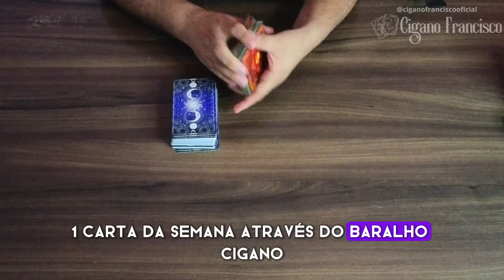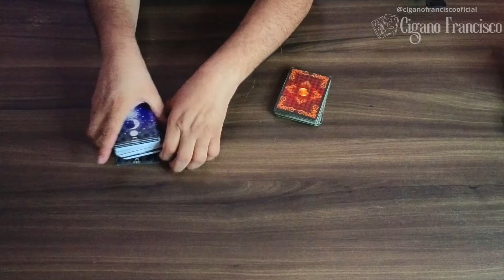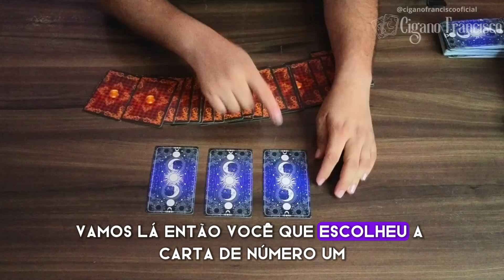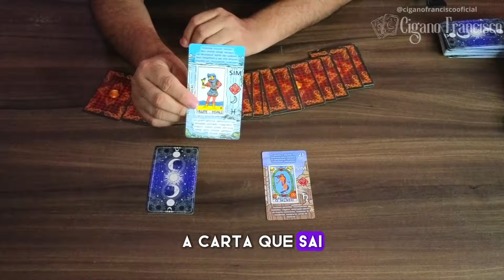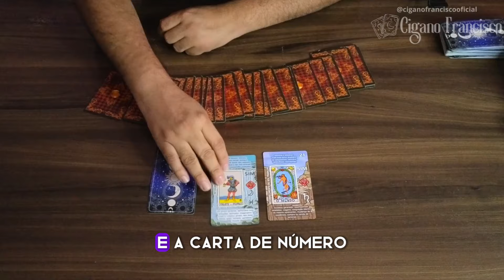CARTA da SEMANA: 04 a 10 de Agosto de 2024 🔮FAÇA UMA PERGUNTA DE SIM/NÃO para a Semana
Vamos descobrir juntos a energia da semana de 04 a 10 de agosto e saber como usar essa energia a nosso favor. E ao final você escolhe uma carta e vou te responder a sua pergunta para a semana.

Quer enviar um presente?
CIGANO FRANCISCO
Rua: João Pires Nº 39
CAIXA POSTAL: 585
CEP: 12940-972